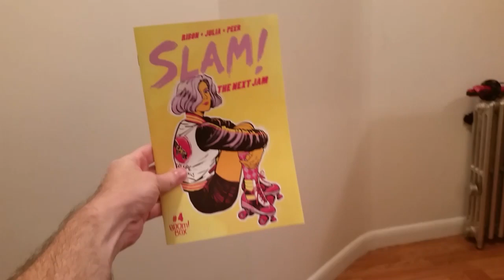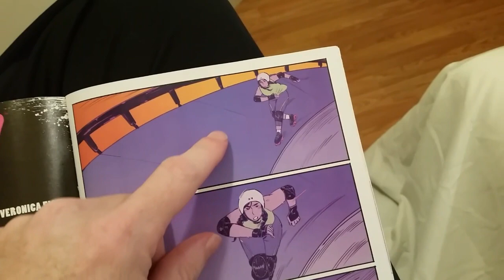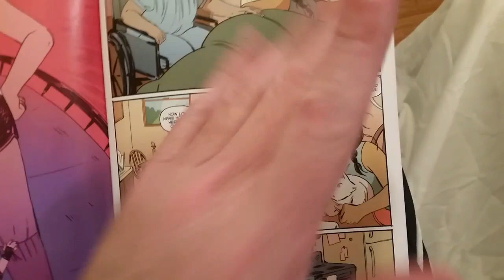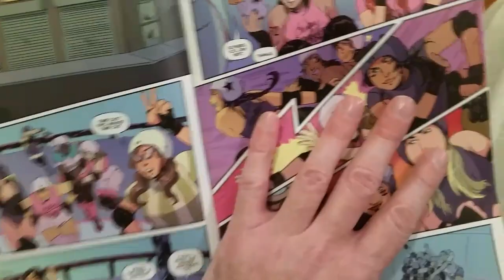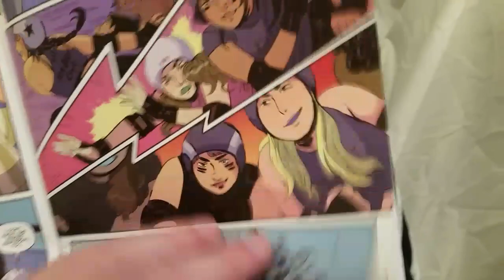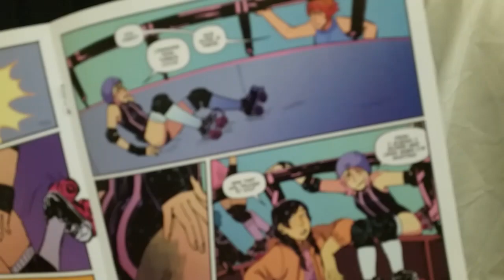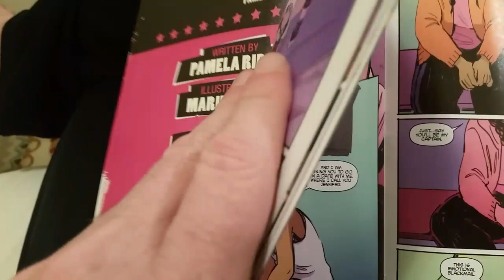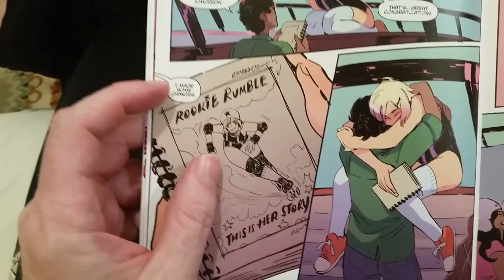If I Read 2 More Issues Of SLAM! THE NEXT JAM I'm Probably Going To Be Sick